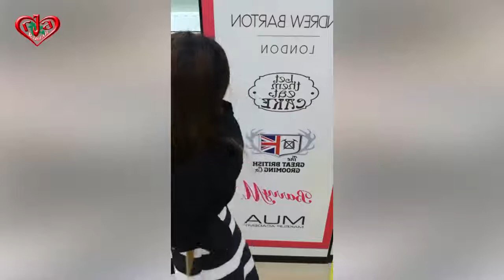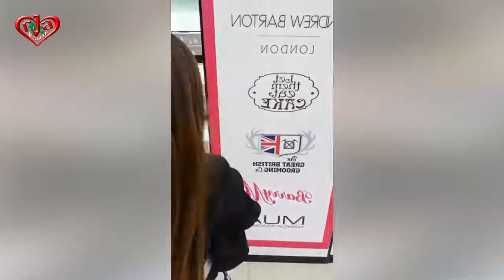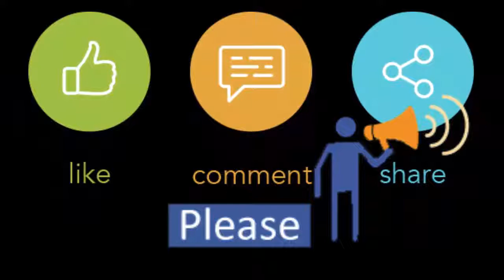ITS HAIR WEEK AT BD Budget Beauty Part 3 Jamuna Future Park